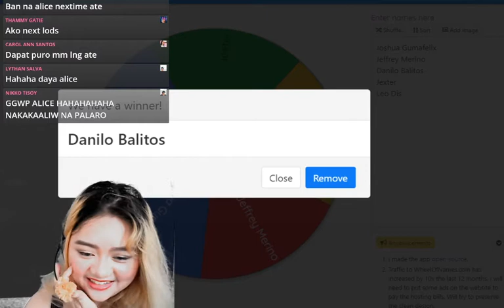2020 04 30 ML MARATHON! SUPER LAUGHTRIP!!!